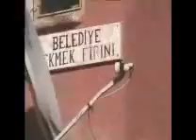yukarı mah_clip3.flv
yukarı mahalle yassıören,senirkent